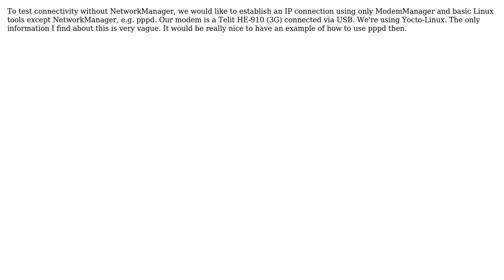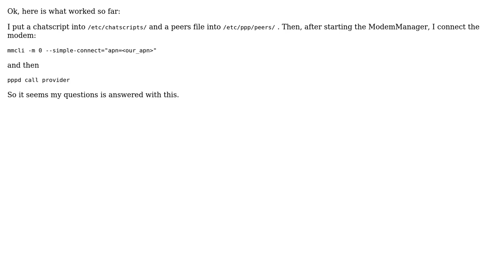How to establish an IP conncetion with ModemManager, but without NetworkManager?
With thanks & praise to God, and with thanks to the many people who have made this project possible! | Content (except music & images) licensed under CC BY-SA | Music | Images & others | With thanks to user StrawHat user peterh - Reinstate Monica user GAD3R and the Stack Exchange Network Trademarks are property of their respective owners. You are responsible for your own actions.